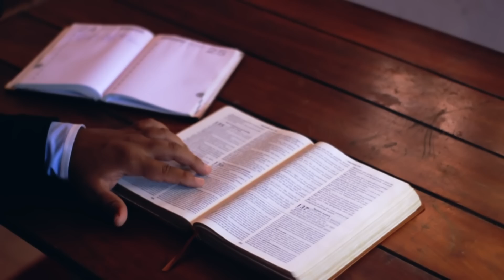BÊNÇÃO DO DIA | EVANGELHO | 29/10/2022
Evangelho (Lc 14,1.7-11)

— Tomai meu jugo sobre vós e aprendei de mim que sou de coração humilde e manso! (Mt 11,29ab)

1Aconteceu que, num dia de sábado, Jesus foi comer na casa de um dos chefes dos fariseus. E eles o observavam. 7Jesus notou como os convidados escolhiam os primeiros lugares. Então contou-lhes uma parábola: 8“Quando fores convidado para uma festa de casamento, não ocupes o primeiro lugar. Pode ser que tenha sido convidado alguém mais importante do que tu, 9e o dono da casa, que convidou os dois, venha te dizer: ‘Dá o lugar a ele’. Então ficarás envergonhado e irás ocupar o último lugar. 10Mas, quando fores convidado, vai sentar-te no último lugar. Assim, quando chegar quem te convidou, te dirá: ‘Amigo, vem mais para cima’. E isto vai ser uma honra para ti diante de todos os convidados. 11Porque quem se eleva será humilhado e quem se humilha será elevado”.